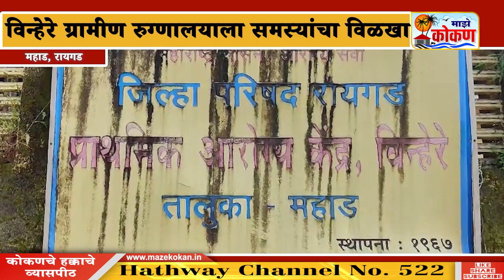महाड विन्हेरे ग्रामीण रुग्णालयाला समस्यांचा विळखा, रुग्णांचे होत आहेत हाल